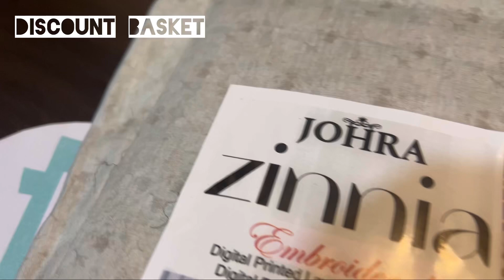New Summer Hot Cake